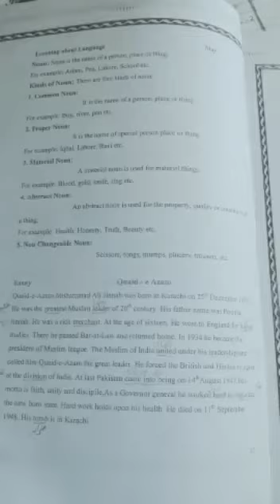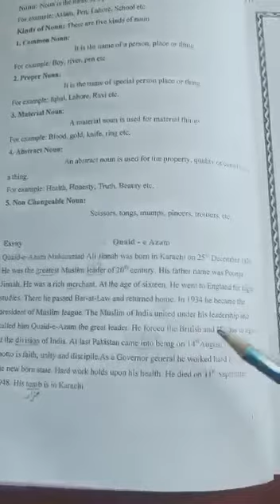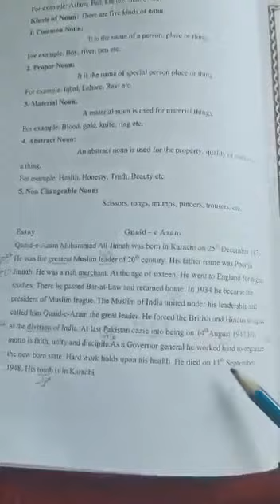June 3, 2020